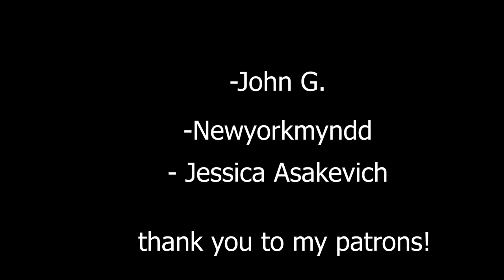Olivia de Havilland's OSCAR WORTHY role | First time watching THE HEIRESS (1949)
The Heiress is a 1949 American romantic drama film directed by William Wyler, starring Olivia de Havilland and Montgomery Clift. Catherine Sloper (Olivia de Havilland), a young woman who stands to inherit her father's large fortune, falls in love when she meets Morris (Montgomery Clift), who gives her the love and affection her father doesn't. Catherine's father (Ralph Richardson), believing Morris is only after the money, tells Catherine she will be disinherited if she marries him.

Available to view in the Criterion Collection.